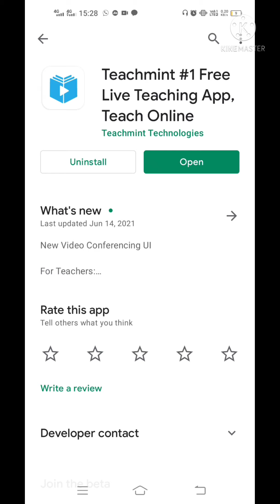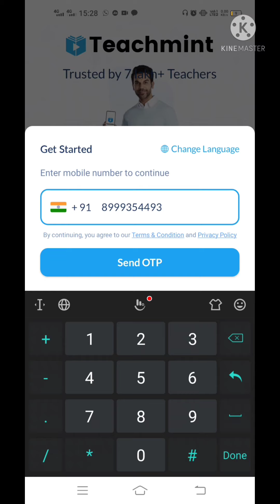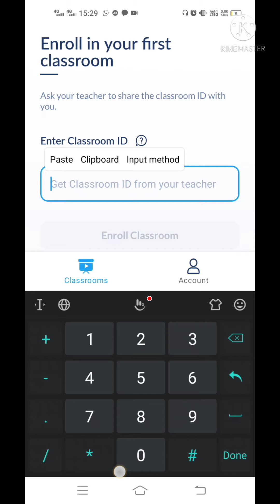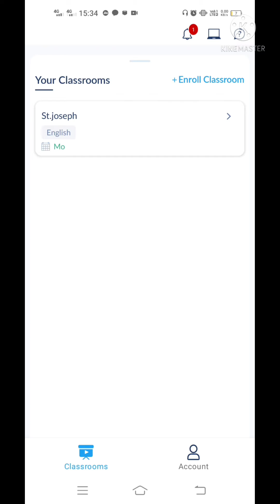learn to download teach mint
how to download and learn teach mint